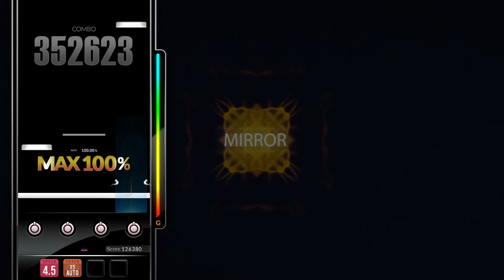[DJMAX RESPECT V] Color - CLAZZIQUAI 4B NM PERFECT PLAY 100.00%